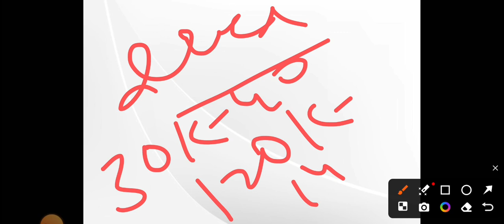Government College Se D.El.Ed Karne Ke Liye Hostel Fee Kitna Lagega || Deled Cut Off 2024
bihar deled ka entrance exam ka cut off 2024
bihar deled new cut of
bihar deled answer key 2024
bihar deled result 2024
Deled